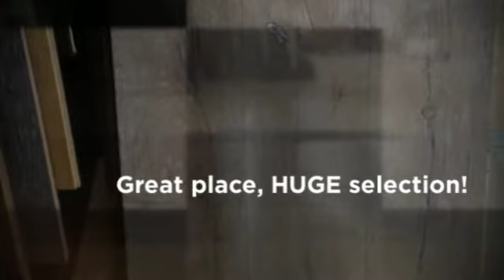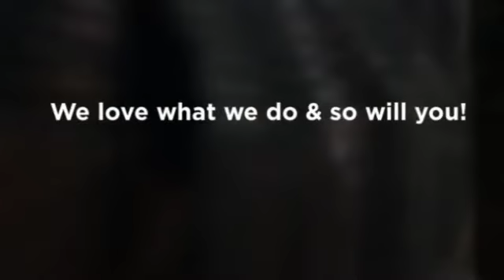IDN Hardwood & Carpet Superstore Thousand Oaks CA